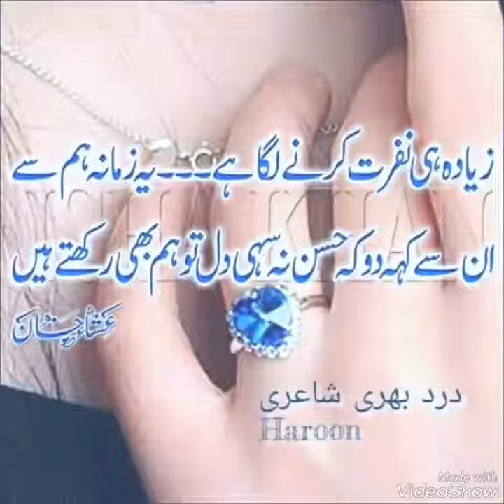Pothwari sher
IBBY RAJA 555